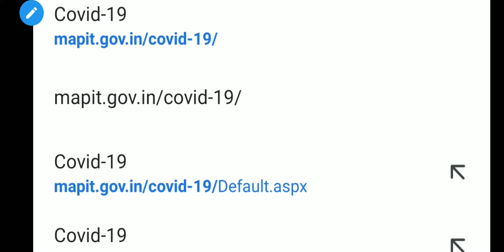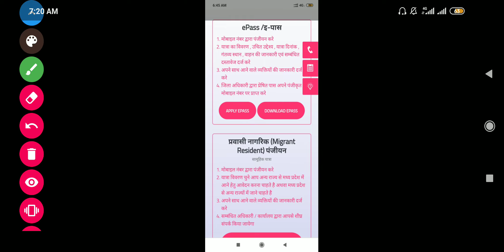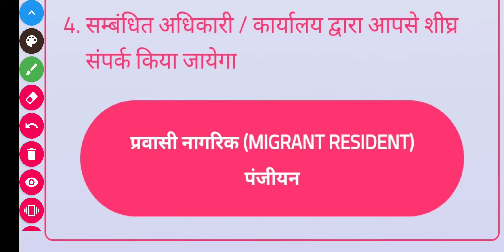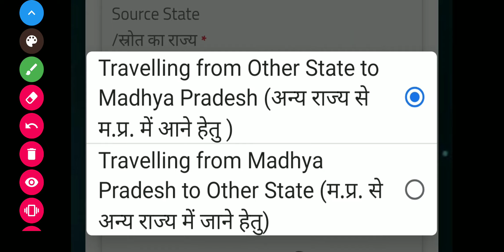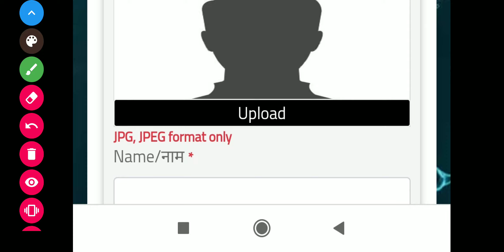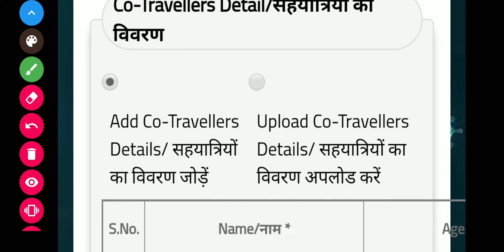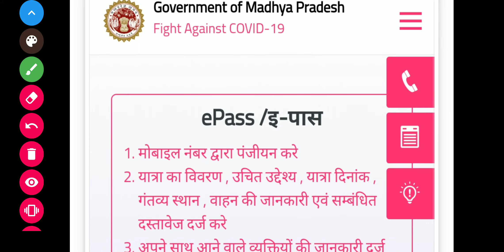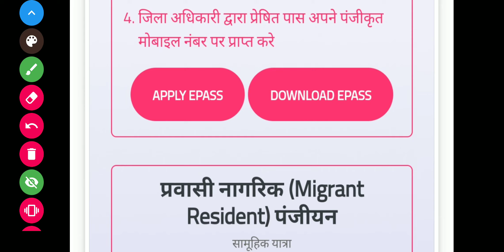Lockdown मध्य प्रदेश प्रवासी नागरिक (Migrant resident) पंजीयन//E-pass online कैसे करे? सारी जानकारी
मध्य प्रदेश प्रवासी नागरिक (Migrant resident) पंजीयन  online कैसे करे? सारी जानकारी के लिए video को देखे
मध्य प्रदेश में फसे लोगो को मध्य प्रदेश से अन्य राज्य में जाने के लिए या फिर अन्य राज्य से मध्य प्रदेश में आने के लिए पुरा video देखे
Full detail how to apply for online e-pass or migrant resident registration
Official website E-pass// प्रवासी नागरिक पंजीयन के लिए click करे-